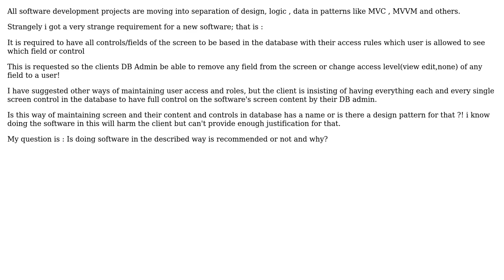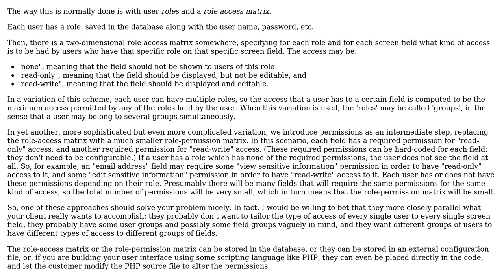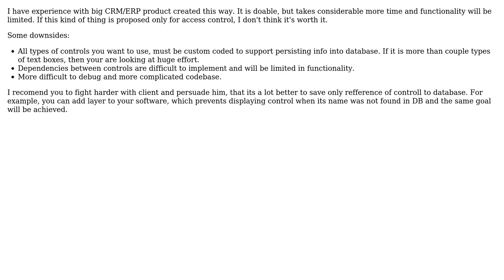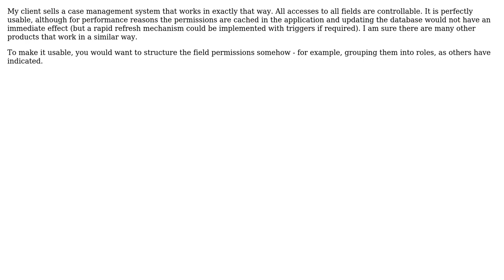Application development with fully dynamic controls and processes based on database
Software Engineering: Application development with fully dynamic controls and processes based on database

With thanks & praise to God, and with thanks to the many people who have made this project possible! | Content (except music & images) licensed under CC BY-SA | Music | Images & others | With thanks to user TheCatWhisperer user rghome user Mike Nakis user Dissimilis user Ali and the Stack Exchange Network Trademarks are property of their respective owners. You are responsible for your own actions.